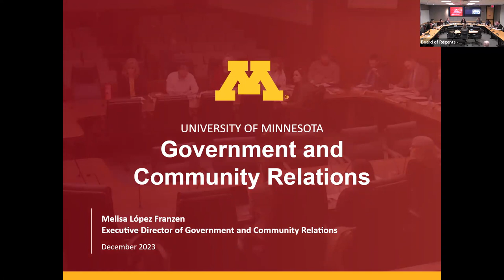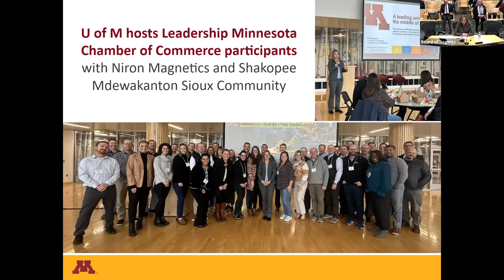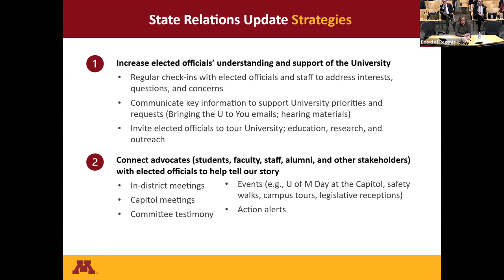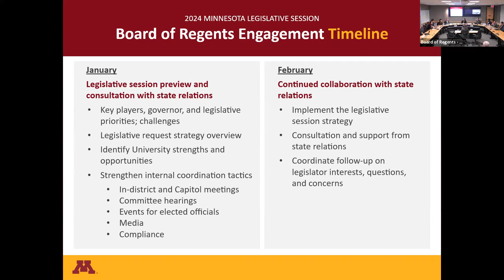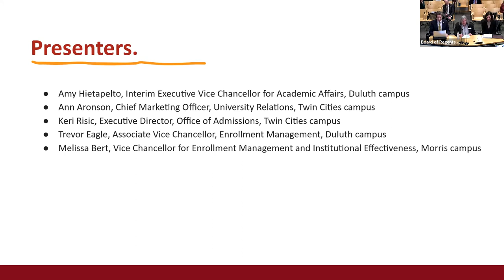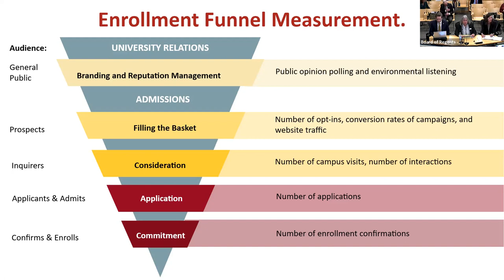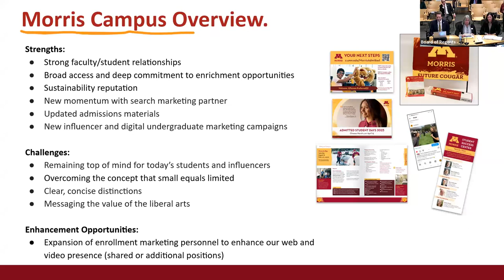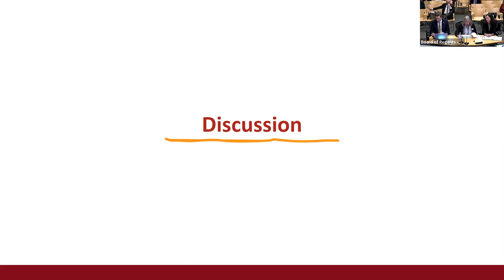December 8, 2023 - Special Committee on University Relations, University of Minnesota Board of Regen